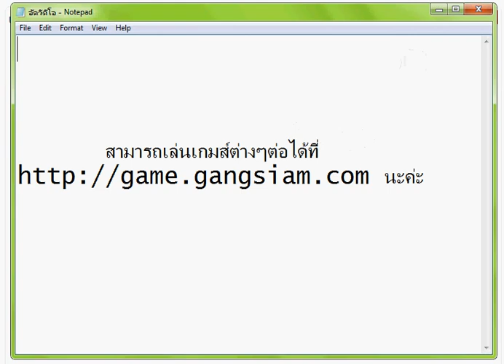เกมส์เด็กทารกสุดซ่า By Gangsiam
เด็กแนวทารกคนนี้ ดื้อและซนเป็นที่หนึ่ง จึงได้มาอยู่ในเกมส์ชื่อดัง ที่จะทำให้ทุกคนเฮฮาและขำขันไปกับความสนุกในตัวเกมส์ ซึ่งเกมส์นี้จะทำให้เรามีจินตนาากรที่ดีขึ้นและสงเสริมให้เด็กมีการพัฒนาที่ดี ต้องดีใจนะที่มีเกมส์นี้เกิดขึ้นมา